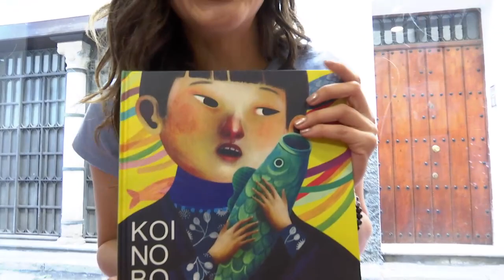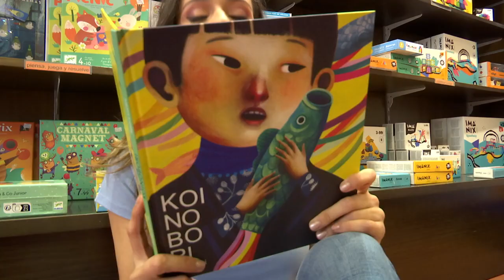Lee con La Banda | "Koinobori. Cree en ti", un libro que cuenta una historia de superación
Koinobori cuenta una historia de superación, tenacidad, paciencia y esfuerzo. Pero también cuenta el amor de una madre que acompaña, que cuenta, que anima y que sostiene.

"La Banda" es un programa televisivo orientado a niños de 4 a 14 años. Se emite los fines de semana y festivos en Andalucía TV y cuenta actualmente con 294.000 socios y 30 centros colaboradores donde los miembros del club presentan el carnet y obtienen ventajas.
Programa infantil de Canal Sur, toda una referencia educativa para varias generaciones de andaluces.

En CanalSur Más tienes todos los programas de “La Banda” y las recomendaciones sobre lecturas